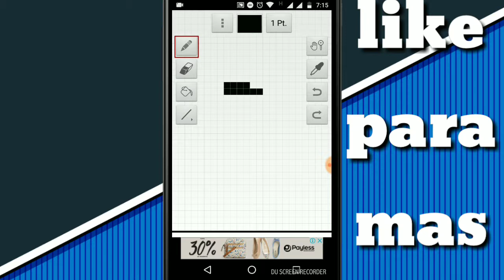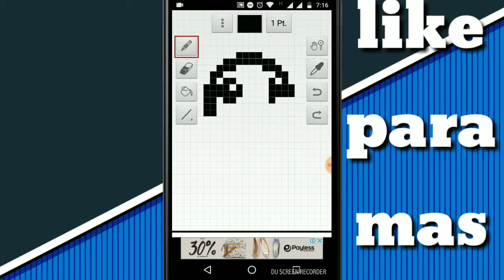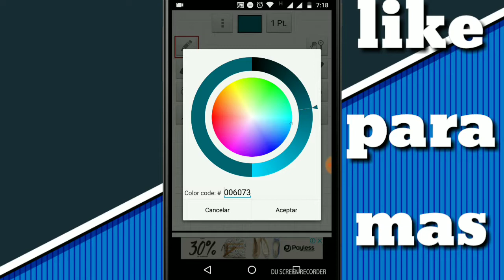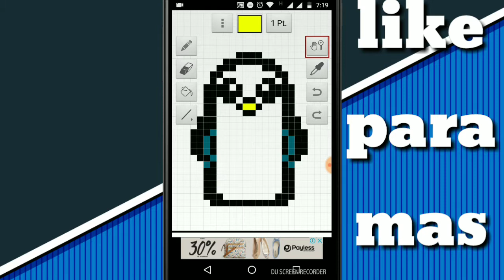Pixel art para pingüimel 57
Ola k ase